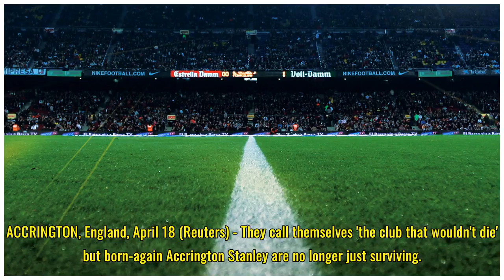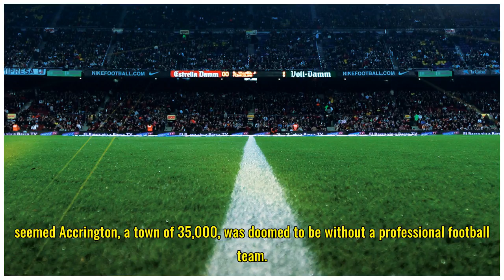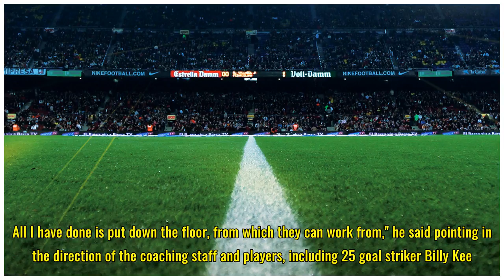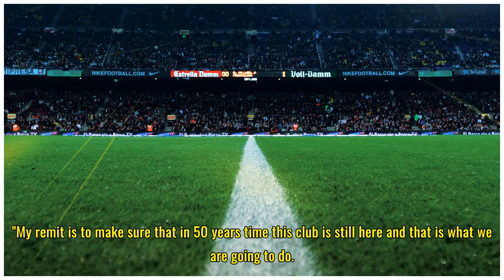FEATURE-Soccer-Stanley, the club that wouldn't die, on the rise